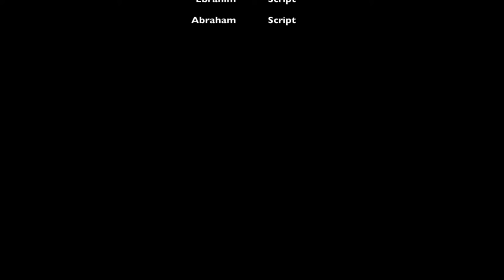Dracula Gets A Job - SONYC Film Festival 2018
Agency Name: Xposure Foundation Inc.

Site Name:    Brooklyn School of Inquiry